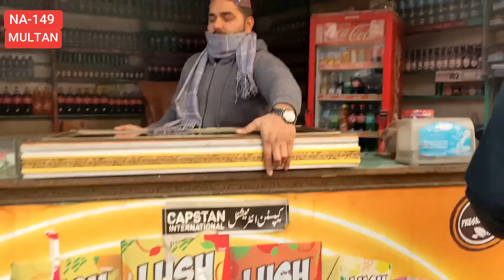کپتان ہمارا شہزادہ ہے ووٹ ہمارے کپتان کا ملتان کی عوام الیکشن کے لیے پُرجوش